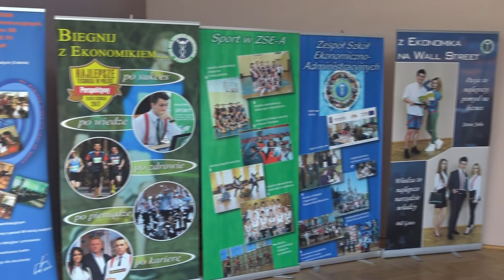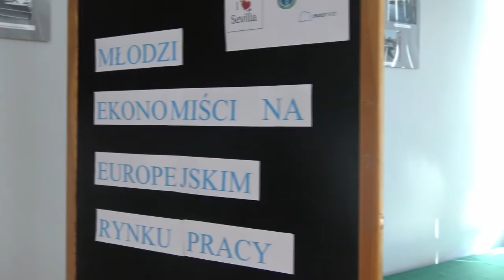TETV: Ekonomista wobec wyzwań rynku pracy. 22.02.2019